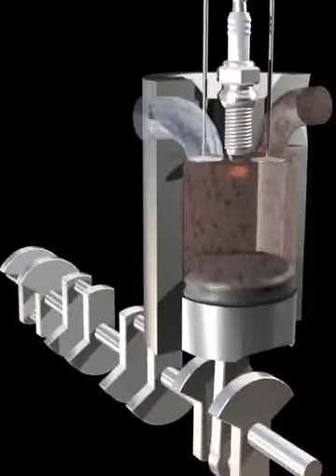Ein Zylinder vier Takt Motor